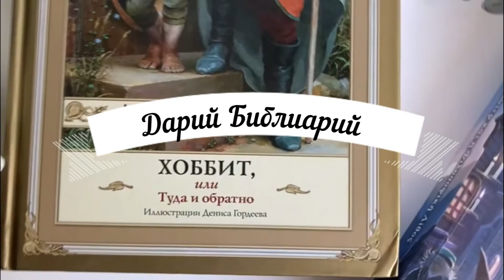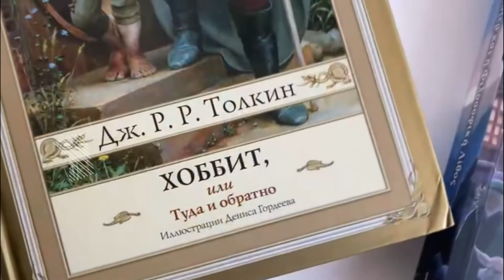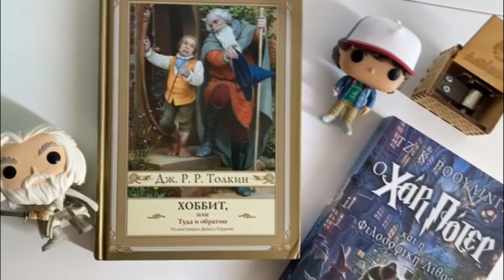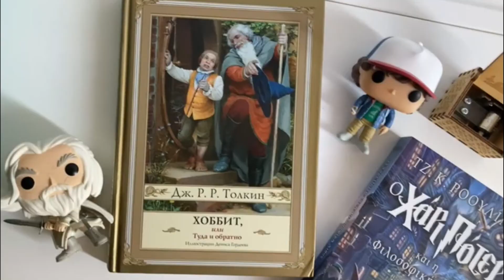ПРОЧИТАННОЕ, про которое я забыла😱! Бром, Чайковски и др.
Привет! В этом ролике книги, прочитанные в течение года, но не включенные ни в один отчет, потому что кто-то все проквакал 😱😱😱

ПОДДЕРЖАТЬ БЛОГ:
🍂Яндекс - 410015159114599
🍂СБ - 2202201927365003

00:00 Приветствие
01:10  Просьба  оценить звук видео
02:02 Бром  "Похититель детей"
07:38 Про Риз Уизерспун и Сару Джессику Паркер
08:50 Рут Уэйр "Игра в ложь"
12:53 Про 9 мая и книгу
16:36 Чайковски "Дети Времени"